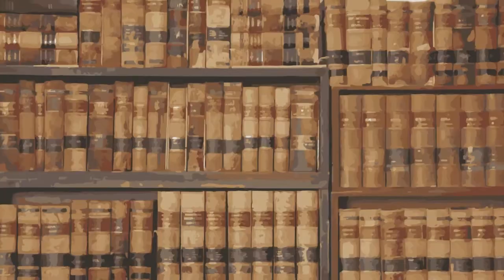Pensat i Dret: España y la cuestión del Sáhara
Autores:
Esjaba Messaoud El-Ghadi, Jurista y politóloga experta en el conflicto del Sáhara Occidental.
Juan Soroeta Liceras, Profesor de Derecho Internacional Público U. País Vasco
José Elías Esteve Moltó, Profesor de Derecho Internacional Público UV

Tres expertos en el conflicto saharaui intervienen en esta actividad de innovación educativa para reflexionar sobre el papel que le corresponde a España en el Sáhara Occidental. Se analiza la legitimidad de la intervención de España en esos territorios, las medidas a adoptar para garantizar el derecho a la libre determinación del pueblo saharaui y la posición que ha mantenido España a lo largo de estos años frente al conflicto en cuestión.